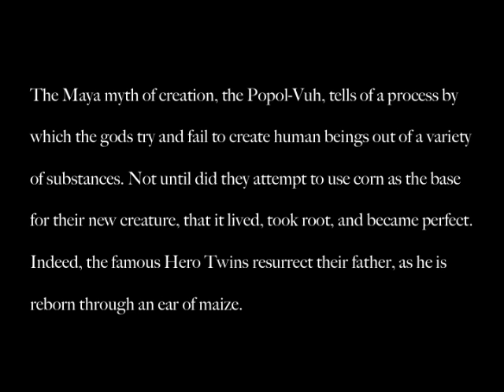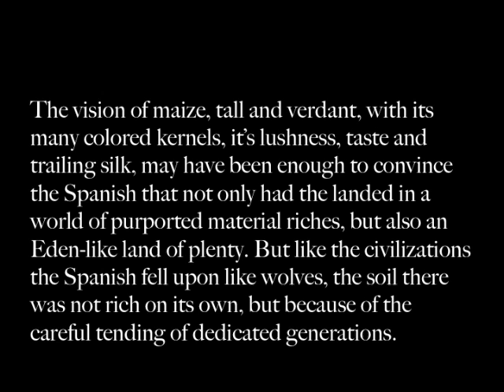A Short Presentation Concerning Maize